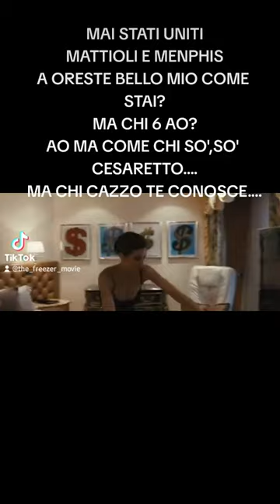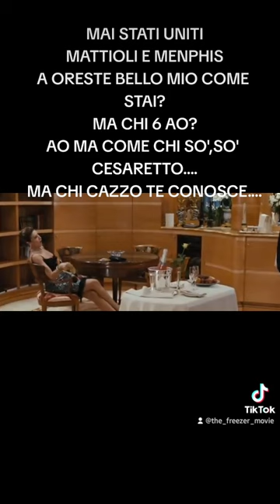MAI STATI UNITI-MAURIZIO MATTIOLI-RICKY MENPHIS-A ORESTE BELLO MIO COME STAI???MA CHI 6 AO?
Il film narra le storie di Antonio, un cameriere rovinato dalla passione per il gioco, Angela, una segretaria single divorata dall'ansia e dagli attacchi di panico, Nino, un ex meccanico, divorziato e senza più lavoro, Carmen, una precaria votata unicamente allo shopping e all'apparenza, Michele, un giovanotto ingenuo cresciuto in uno zoo. I cinque vengono uniti da un notaio grazie all'eredità di un padre mai conosciuto e di cui nessuno di loro sospettava l'esistenza. Per incassare l'eredità, devono portare le ceneri del padre negli USA e spargerle in un lago dell'Arizona.

Dopo mille peripezie riescono finalmente a spargere le ceneri, ma al ritorno in Italia scoprono che il notaio li ha truffati, intascandosi i nove milioni di euro a loro destinati. I cinque fratelli vanno quindi a Rio de Janeiro, dove suppongono sia scappato il truffatore, e si riprendono i soldi dopo una colluttazione.